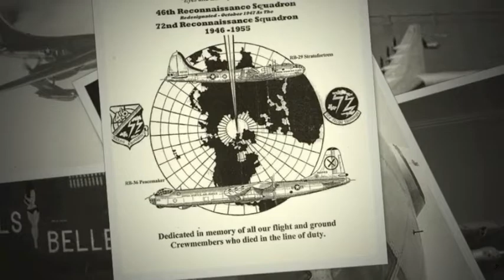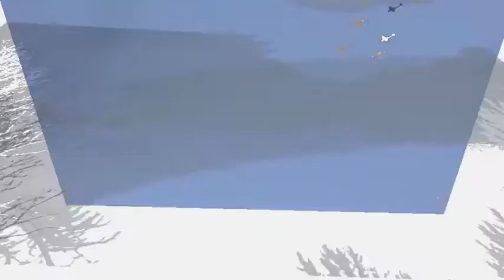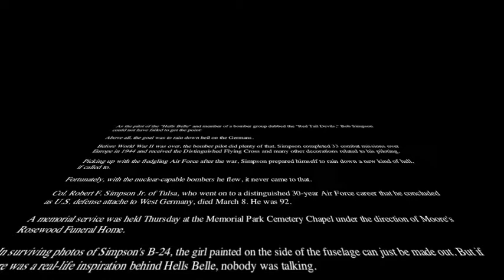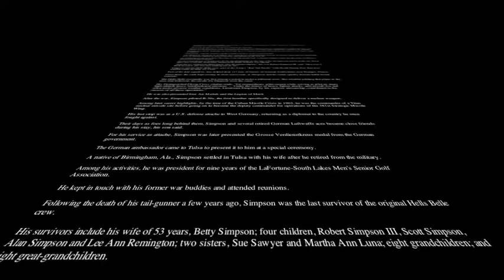In Memory Of Robert Franklin Simpson Jr.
As the pilot of the "Hells Belle" and member of a bomber group dubbed the "Red Tail Devils," Bob Simpson could not have failed to get the point:

Above all, the goal was to rain down hell on the Germans.

Before World War II was over, the bomber pilot did plenty of that. Simpson completed 33 combat missions over Europe in 1944 and received the Distinguished Flying Cross and many other decorations related to his piloting.

Picking up with the fledgling Air Force after the war, Simpson prepared himself to rain down a new kind of hell, if called to.

Fortunately, with the nuclear-capable bombers he flew, it never came to that.

Col. Robert F. Simpson Jr. of Tulsa, who went on to a distinguished 30-year Air Force career that he concluded as U.S. defense attache to West Germany, died March 8. He was 92.

A memorial service was held Thursday at the Memorial Park Cemetery Chapel under the direction of Moore's Rosewood Funeral Home.

In surviving photos of Simpson's B-24, the girl painted on the side of the fuselage can just be made out. But if there was a real-life inspiration behind Hells Belle, nobody was talking.

"Dad always claimed he didn't know who the picture depicts," his son, Robert Simpson III, said. "However, I think he knew and was just holding out on me."

Simpson and the Hells Belle crew, part of the Army's "Red Tail Devils" 34th Bomb Group, flew their first combat sortie on May 23, 1944.

Part of the lead squadron, they helped drop 117 tons of bombs on German fortifications near Etampes, France.

From there, the raids kept coming in close succession, as Simpson and his mates quickly became battle-tested veterans.

The Hells Belle eventually was lost during a mission under a different crew. But whether piloting that plane or the ones that followed, the results for Simpson were the same.

His Distinguished Flying Cross citation reads, "for extraordinary achievement while serving as pilot on many high altitude heavy bombardment missions. ... Under the duress of heavy fighter attacks, anti-aircraft fire and often under adverse weather conditions, Lieutenant Simpson, by his superior airmanship, contributed to the success of all these operations."

He was also presented four Air Medals and the Legion of Merit.

After the war, Simpson piloted B-36s, the first bomber specifically designed to deliver a nuclear weapon.

Among later career highlights, by the time of the Cuban Missile Crisis in 1962, he was the commander of a Titan nuclear missile site before going on to become the deputy commander for operations of the 381st Strategic Missile Wing.

His last stop was as a U.S. defense attache to West Germany, returning as a diplomat to the country he once fought against.

Their days as foes long behind them, Simpson and several retired German Luftwaffe aces became close friends during his stay, his son said.

For his service as attache, Simpson was later presented the Grosse Verdienstkreus medal from the German government.

The German ambassador came to Tulsa to present it to him at a special ceremony.

A native of Birmingham, Ala., Simpson settled in Tulsa with his wife after he retired from the military.

Among his activities, he was president for nine years of the LaFortune-South Lakes Men's Senior Golf Association.

He kept in touch with his former war buddies and attended reunions.

Following the death of his tail-gunner a few years ago, Simpson was the last survivor of the original Hells Belle crew.

His survivors include his wife of 53 years, Betty Simpson; four children, Robert Simpson III, Scott Simpson, Alan Simpson and Lee Ann Remington; two sisters, Sue Sawyer and Martha Ann Luna; eight grandchildren; and eight great-grandchildren.

Tim Stanley